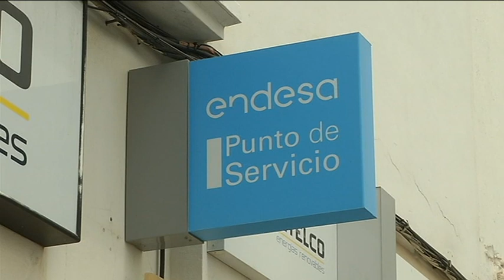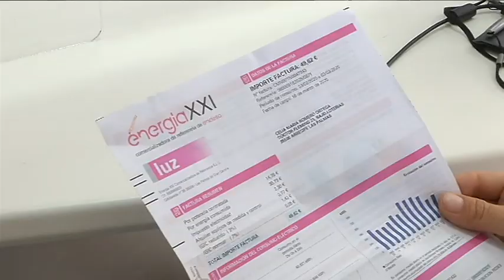Café de Periodistas 09/07/2020